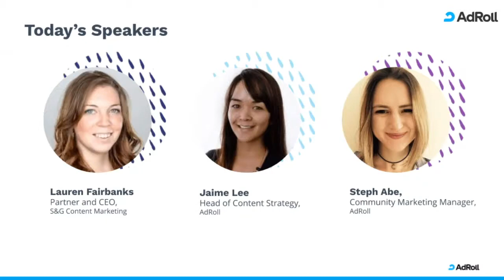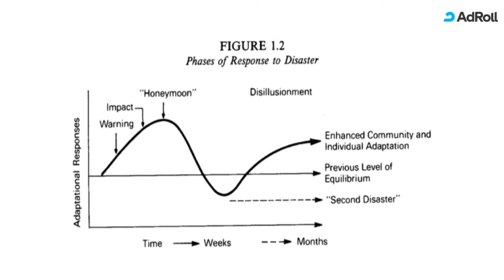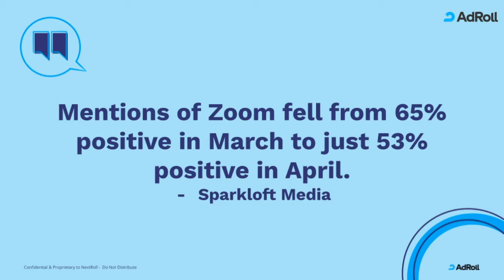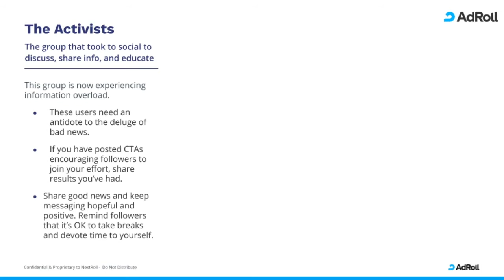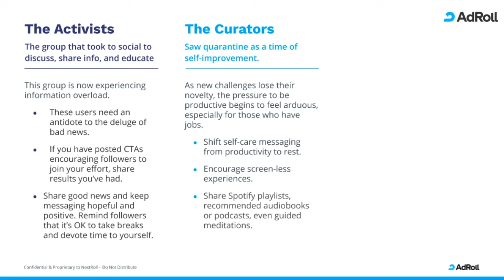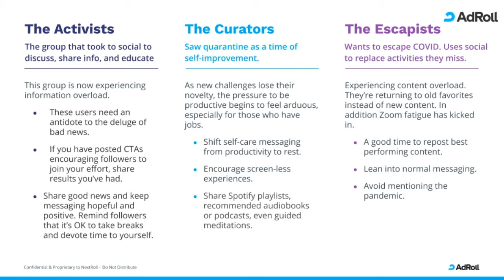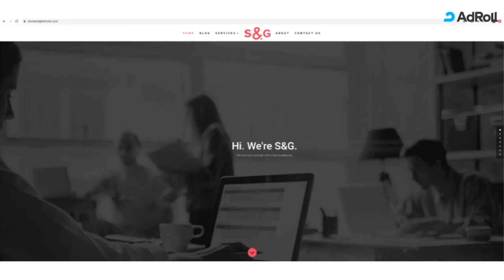Panel Discussion: How to Manage Event and Content Burnout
Online activity has soared since lockdowns began and the globe has gone online seeking relief and distraction. As the weeks wear on, we are entering a phase of frustration and burnout. To stay relevant, brands will need to monitor social users and offer content to meet their needs. In this panel chat, we discuss how companies can douse the burnout flames and stay relevant to customers.